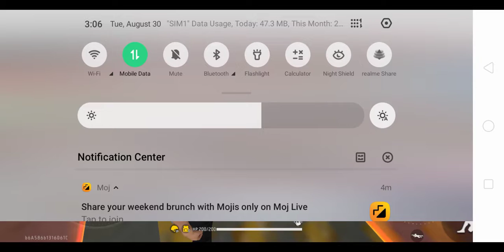August 30, 2022